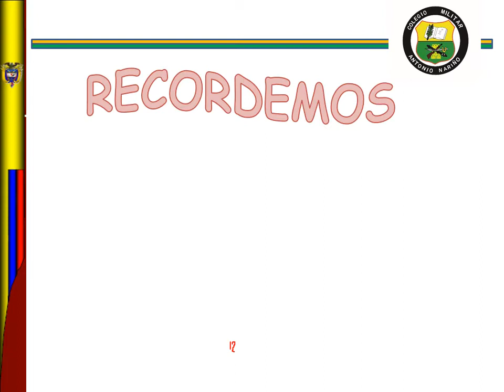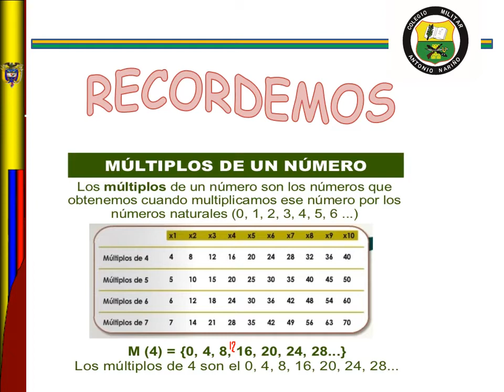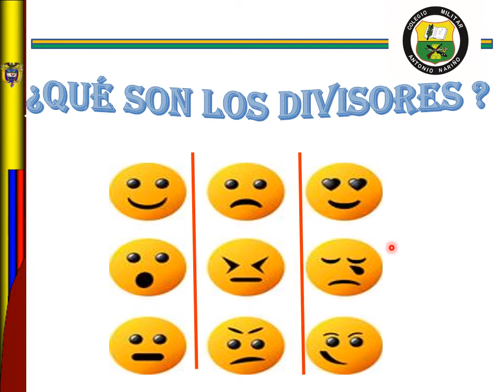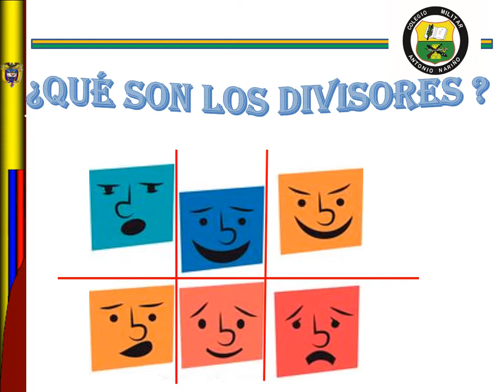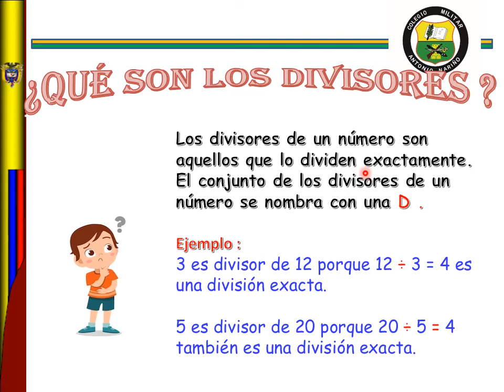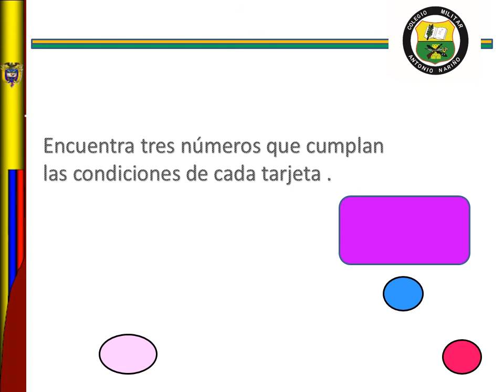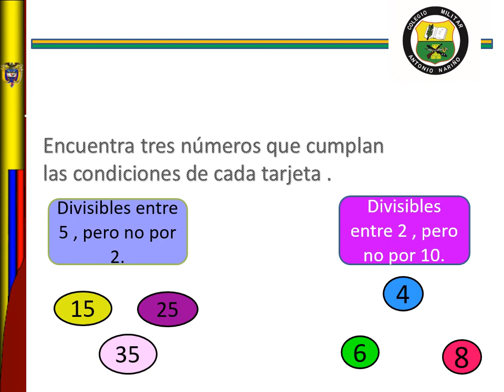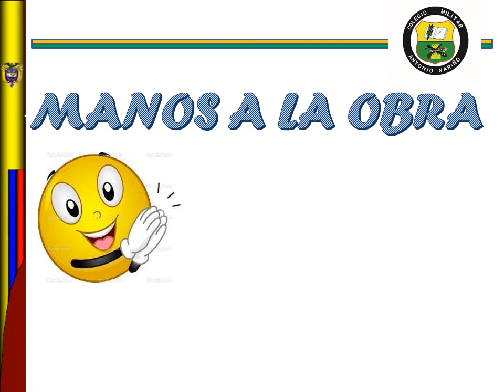3° III PERÍODO MATEMÁTICAS DIVISORES DE UN NÚMERO